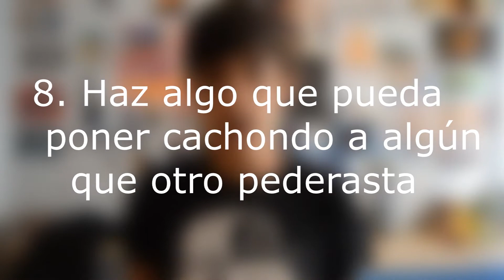¿HARRY POTTER? ¿BORRACHO? || Really Tag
ÁBREME, ES UNA ORDEN.

Más Chico Onírico en...

Espero que lo hayáis disfrutado aunque sea una poquita, haaaaasta adiós! ^^